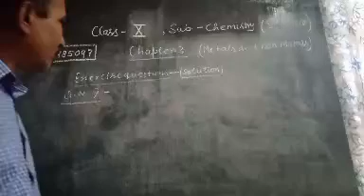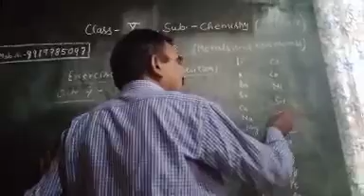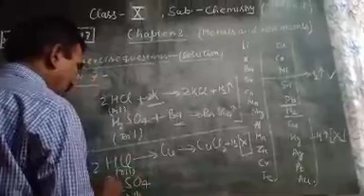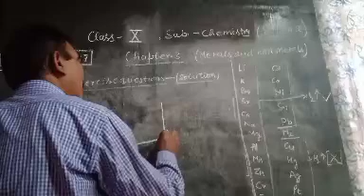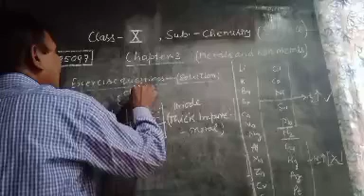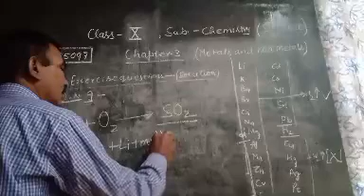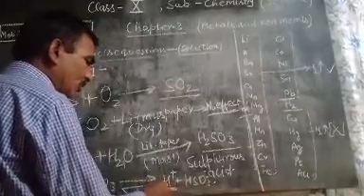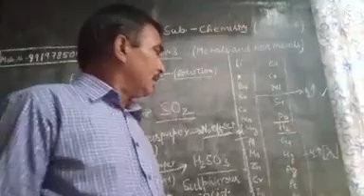Chapter-3" Metals and Non-metals " NCERT question " (Class-X) (12/12/20)